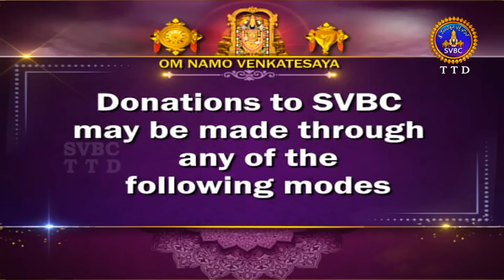శ్రీమద్భాగవతం | Srimad Bhagavatham | Kuppa Viswanadha Sarma | Tirumala | 24-11-2023 | SVBC TTD